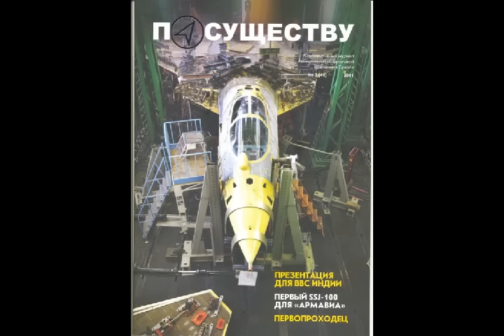FGFA Russia & India Coming Soon to India 5th generation fighter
Please Support As and Give me a Feed Back to Improve. FGFA Russia & India 5th generation fighter